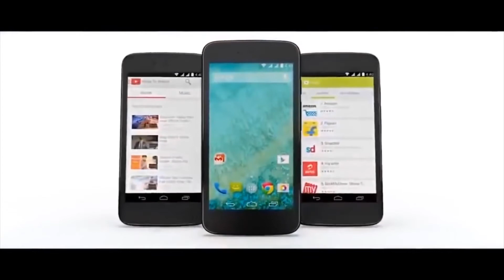Things you don't Know About Nokia!!!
We all know about Nokia and we all have used its Phones and there are many Interesting things about Nokia.And in this Video let's have a look some of the interesting things about Nokia.